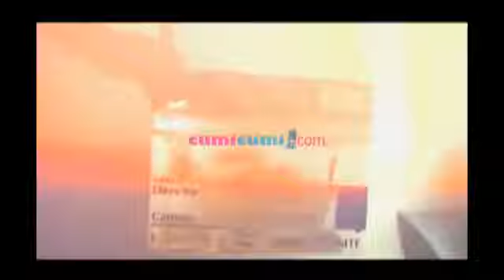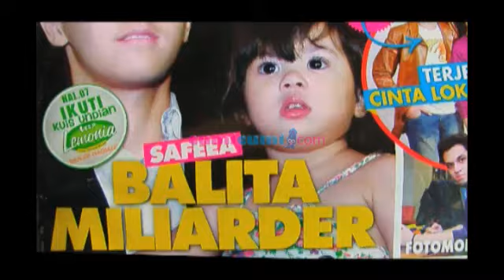Pesona El di Sinetron Siti Bling Bling - Intens 04 Juni 2014